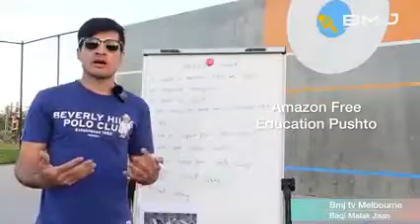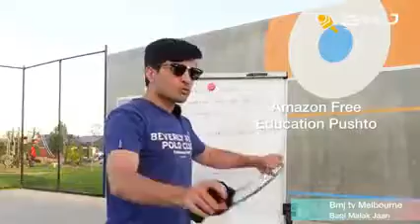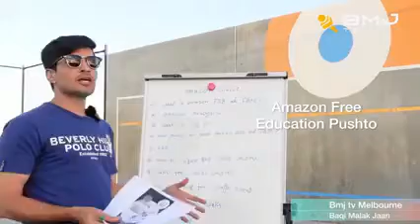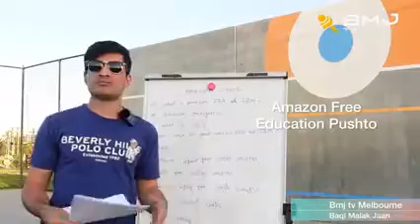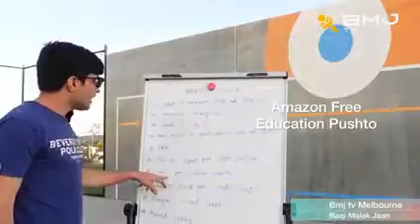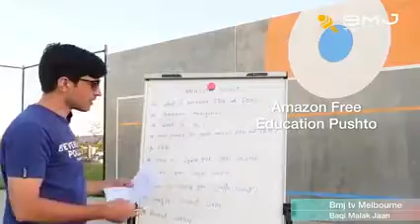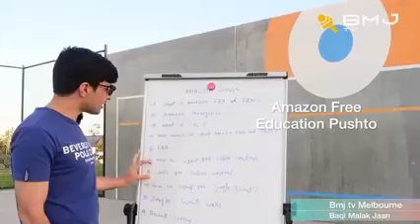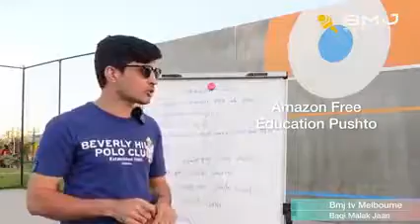Bmj pashto Amazon free course 1 pashto ATKM VIDEO#trending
Free course For Amazon pashto All details 💖